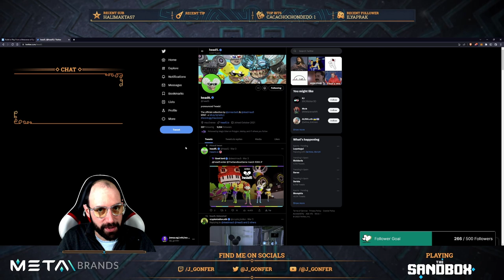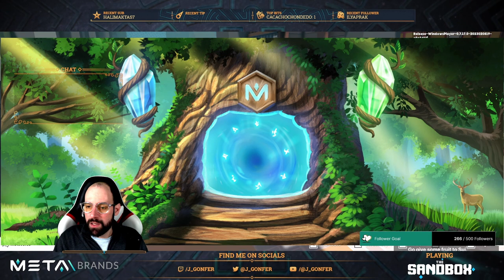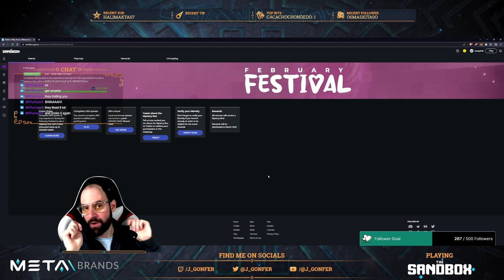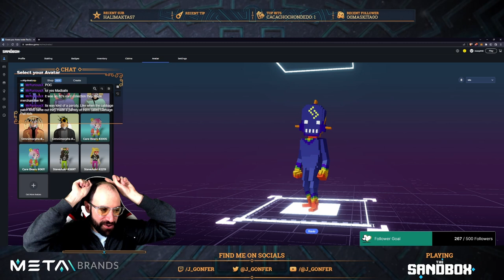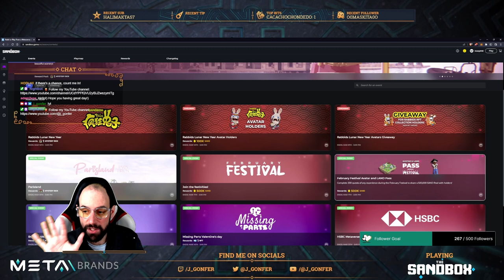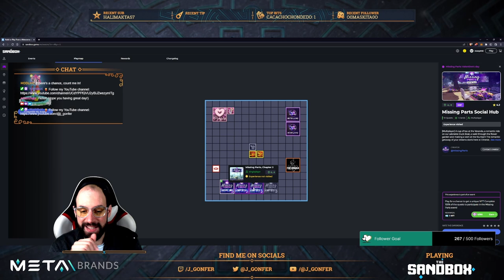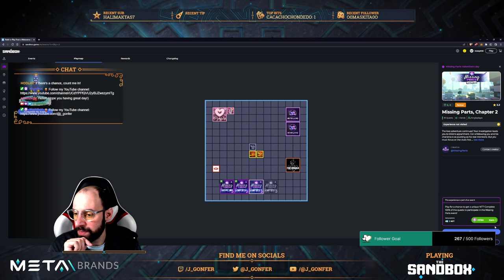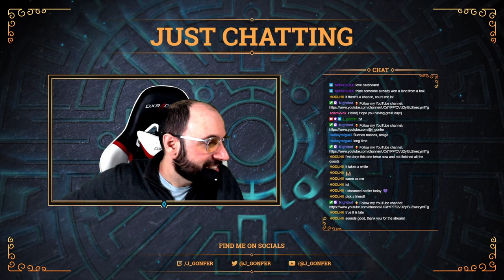Twitch Stream 2023-03-04 - Lunar New Year Rabbids, Parisland and Missing Parts XPs in The Sandbox!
VIDEO CHAPTERS
0:00:05 Intro
0:34:20 🫂 RAID by hodlhil!
0:34:36 👀 NEW FOLLOWER: o0maskita0o
0:35:43 Lunar New Bwah! (100% ✅)
0:56:15 Rabbids Invade Yngzua Village (100% ✅)
1:17:03 Rabbids New Year in Plunga City (100% ✅)
1:45:22 Parisland (100% ✅)
2:24:42 Parisland Club (100% ✅)
2:33:35 Missing Parts Social Hub (100% ✅)
2:42:32 Missing Parts Chapter 1, Romance Route (100% ✅)
2:53:02 Missing Parts Chapter 1, Drama Route (100% ✅)
3:07:41 Missing Parts Chapter 2 (90% ⏳)
3:22:43 🫂 RAID by unitedgrandhalls!
3:23:15 👀 NEW FOLLOWER: VieVoxx
3:23:34 👀 NEW FOLLOWER: yunivoxel
3:46:33 👀 NEW FOLLOWER: DeLectronics
3:42:58 Ending
3:49:50 Outro

This video is a full Twitch stream on March 4, 2023:
⚠️ Available until May 4, 2023